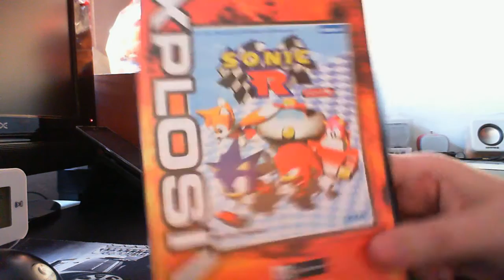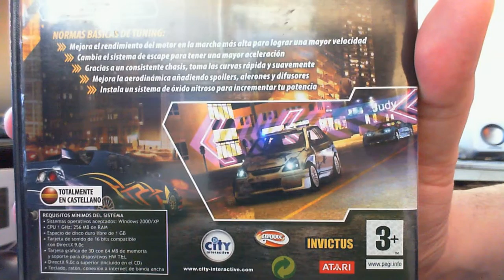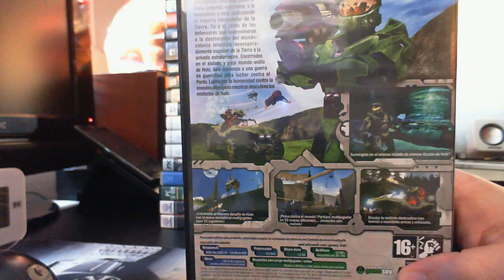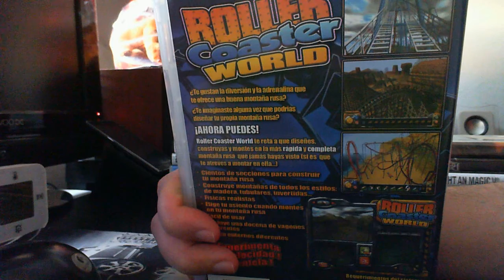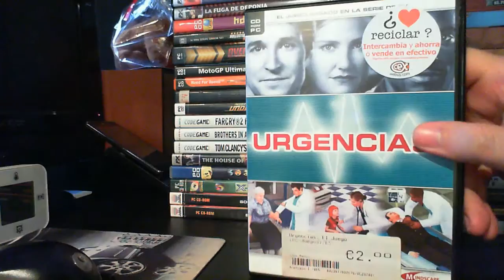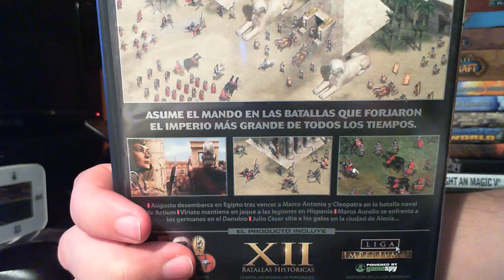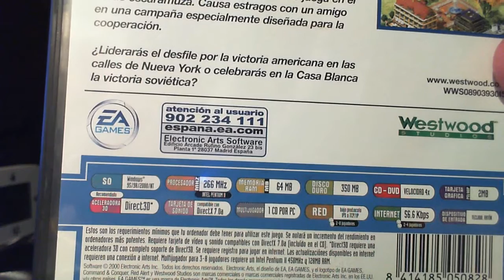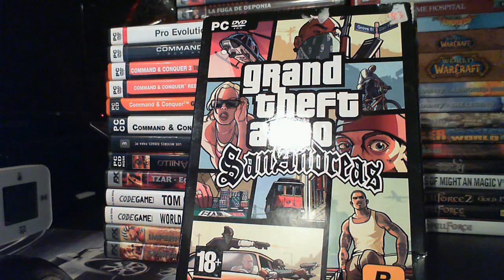Mi coleccion de juegos de PC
Hola amigos de YouTube :

En este video os muestro mi extensa,pero anticuada jajaja coleccion de juegos de pc.
Espero que lo disfruteis,cojeros un refresco,algo para picar,y a disfrutar jeje de un laaaaargo video =)

Espero que os guste el video amigos y nos vemos en el siguiente aaaaaaadiossssssss =)

TWITER : @xbalbo